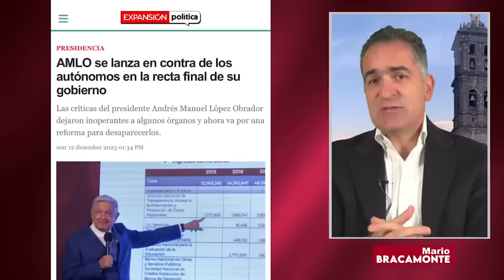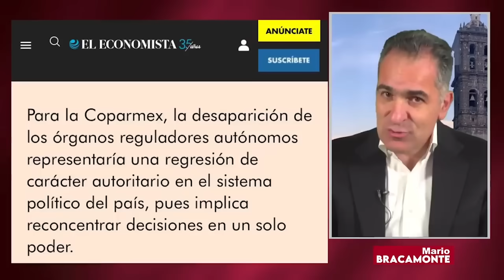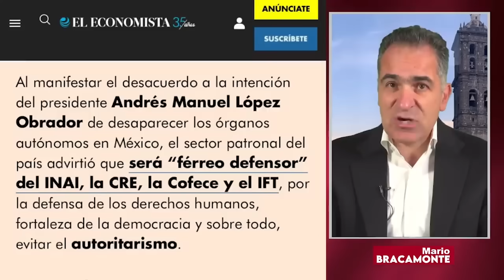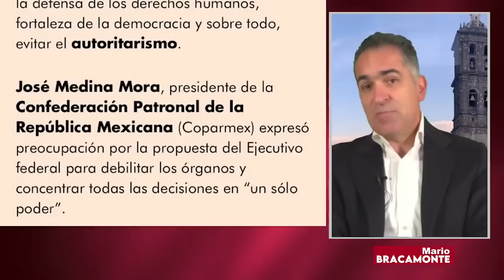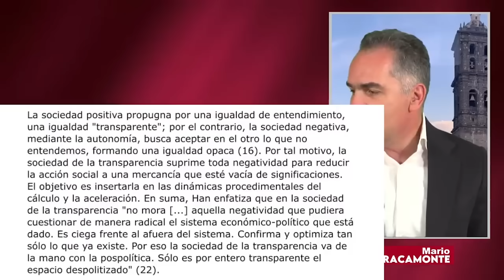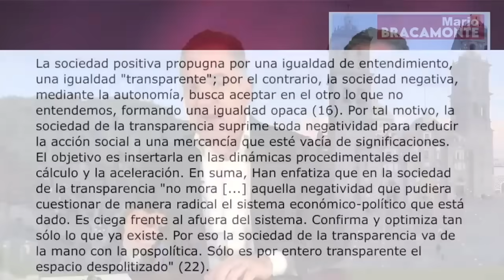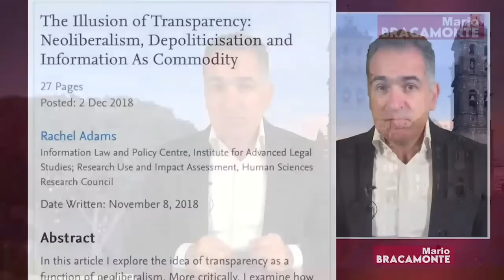COPARMEX. El brazo secreto del PRIAN.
COPARMEX. El brazo secreto del RRIAN.